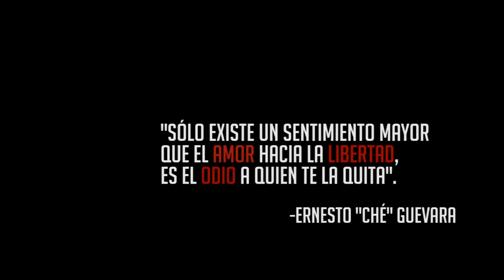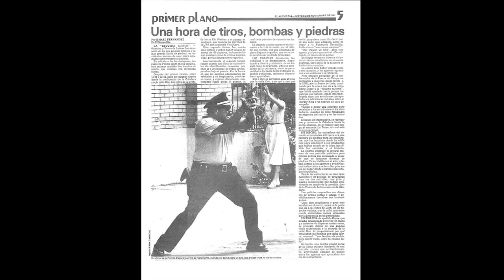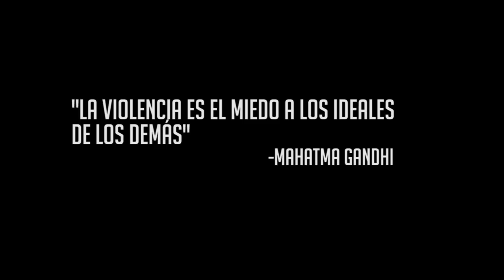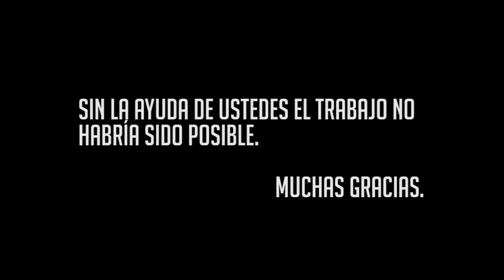La Intención Oculta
Corto documental
Curso UPRRP: Crímenes de odio y medios
Intolerancia política como crímen de odio
Joanna Caraballo Serrano
Verónica Cruz Rosado
Gegman Lee
Harry Delgado

Entrevistados:
Adriana Mulero
Joserramón "Ché" Meléndes
Fernando Picó
Luis Fernando Coss
Lcdo. Antonio José Cruz Bonilla

Imágenes: Colección Tommy Muñiz, Biblioteca Digital El Mundo y Omar Matos